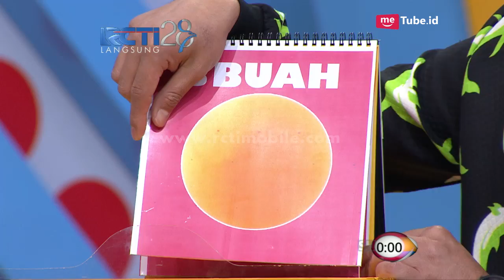BAPER KIDS - Muka Lucu Famil Ketika Menghabiskan Minuman [25 Juli 2017]